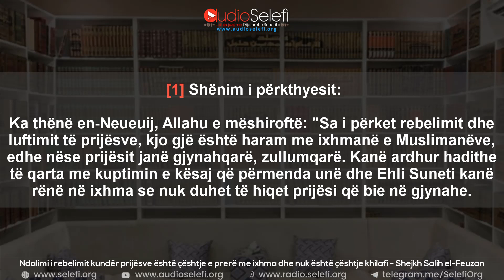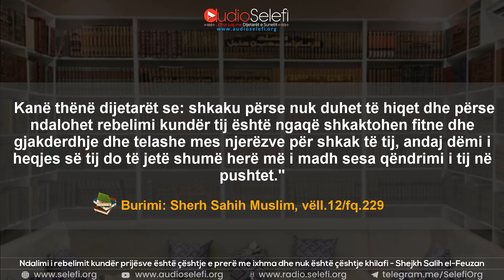Ndalimi i rebelimit kundër prijësve është çështje e prerë me ixhma dhe nuk është çështje khilafi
Autor: Shejkh Salih el-Feuzan